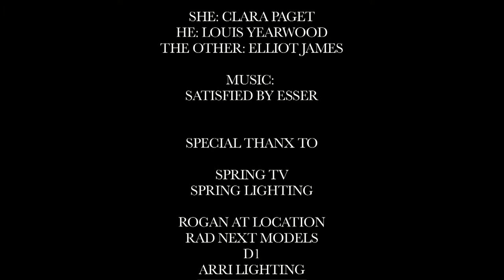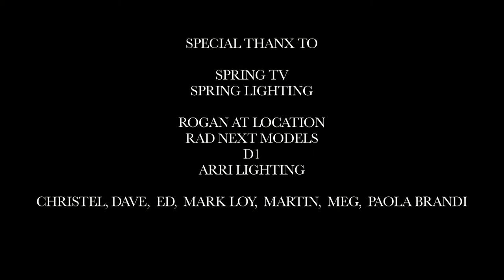Never Satisfied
Fashion Video inspired by London based band Esser.
Starring Clara Paget
Directed by Paolo Zerbini, Camera Operator Paola Isabella Greco, Edited by Sara Achenza.